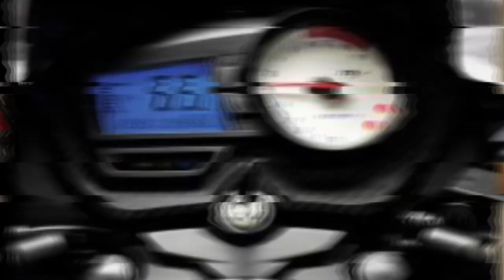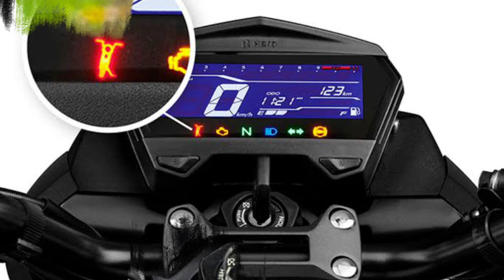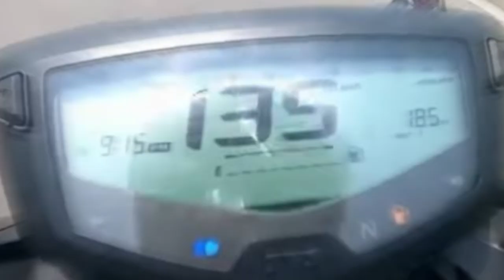best 160 cc bike // 2022 best 160 cc // top 5 160 cc bike //